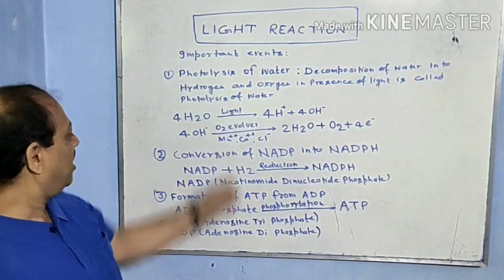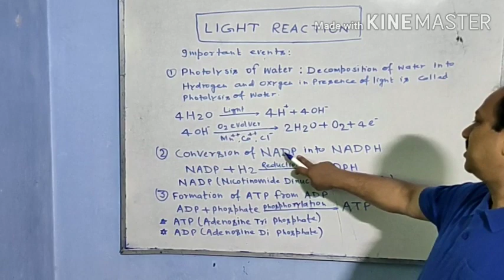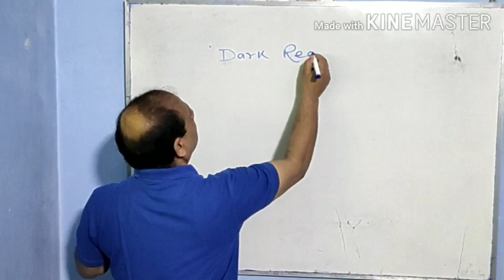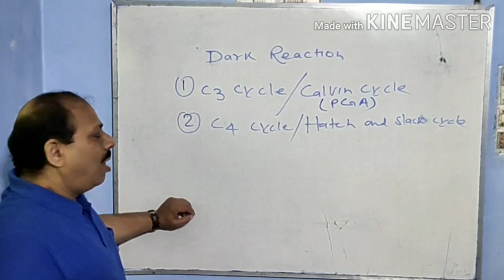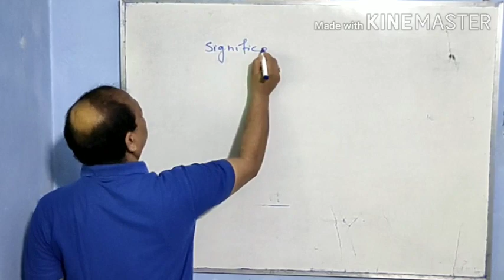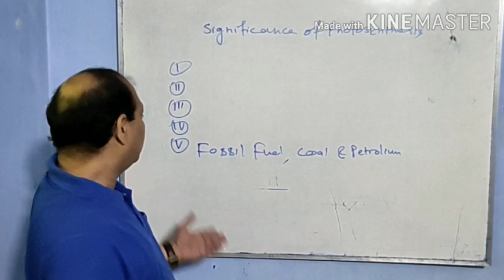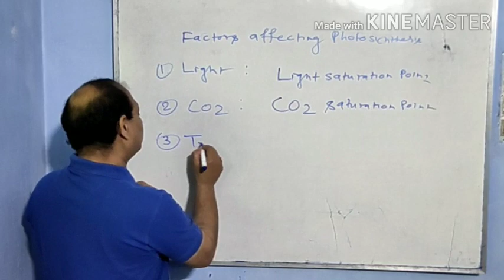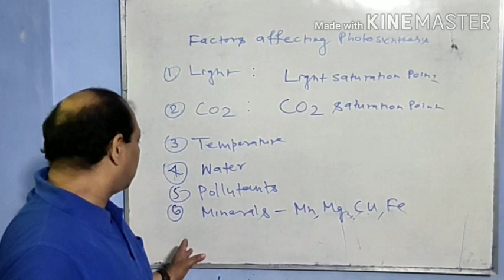Photosynthesis (light ,dark reaction ,importance & factors) class 10th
if you don't watched my previous videos  links are given below

And yes don't forget to press,🔔icon for never miss new updates from my channel
If you have any suggestions please comment down